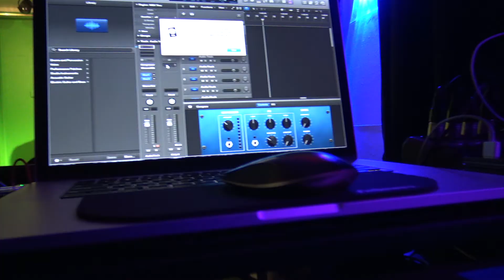MERA CHAND MUJHE Singer KISHOR NADODA Live VALENTINE SHOW 2018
MERA CHAND MUJHE  Singer KISHOR NADODA
Engineered Live by Vishwa Naidu